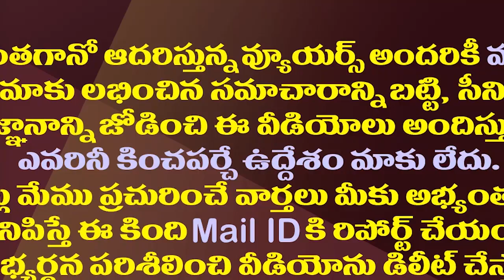మారుతున్న పేట రాజకీయం..విడదల రజనీకి విషమ పరీక్ష| Minister Vidadala Rajini Will Face A Tough Opponent